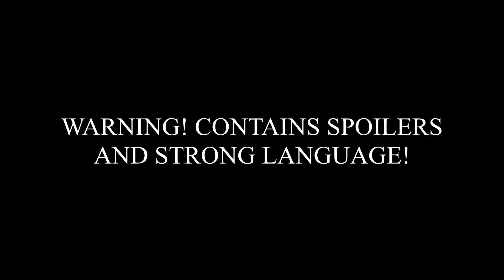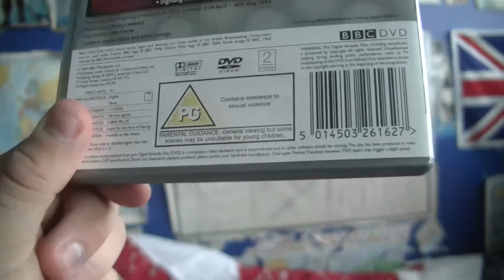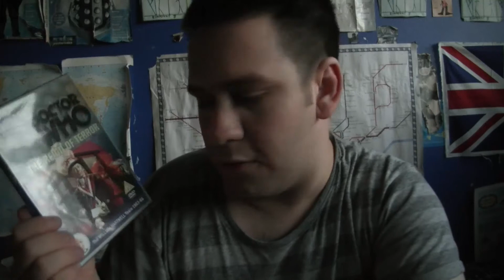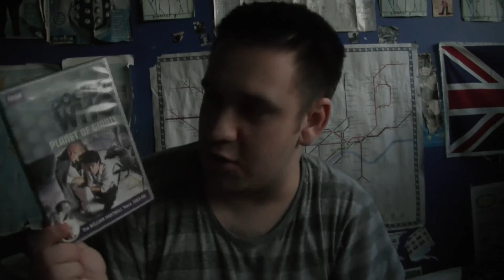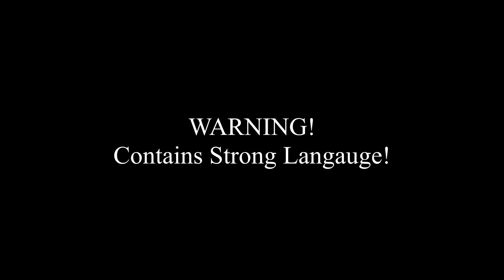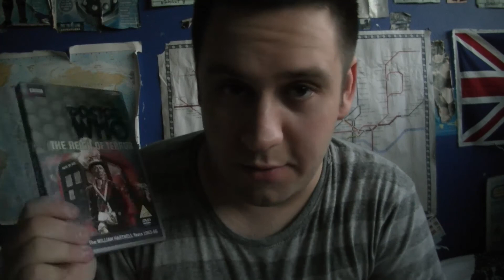Doctor Who: Season 1, Serial 8- The Reign Of Terror Review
My review of the eighth Doctor Who story "The Reign Of Terror", the eighth and final serial from Season 1 in 1964.

Serial 1964
Review 2018